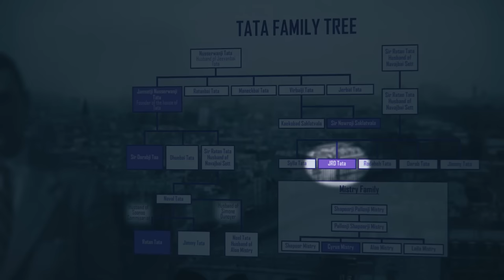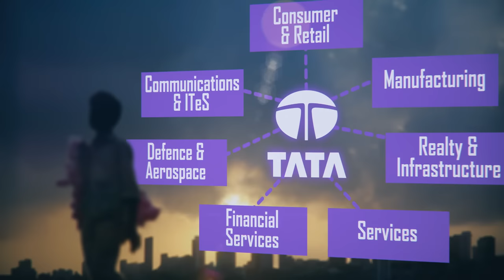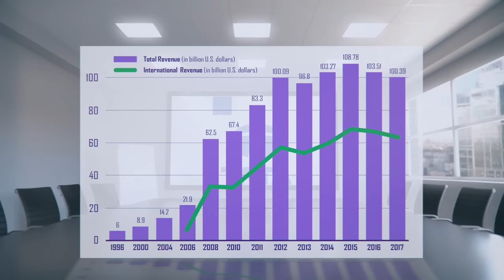How Tata Built India: Two Centuries of Indian Business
✪ Get 2 Months of Skillshare Pro (Free!)

📚 If you enjoyed this video about Tata and want to learn even more, we recommend you read the book "The Tatas: How a Family Built a Business and a Nation"